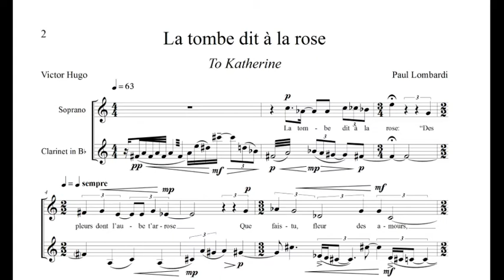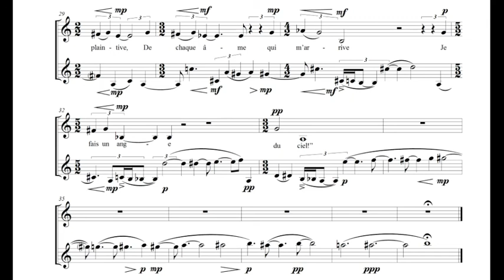Paul Lombardi - "La tombe dit à la rose"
Paul Lombardi
"La tombe dit à la rose" (2011)
Victor Hugo
Les voix intérieures (1837)
Katherine Price, soprano
Luis Viquez, clarinet

The tomb said to the rose

 “With tears which the dawn sprinkles on you
What do you do, flower of love?”
The rose said to the tomb:
 “What do you do with those who tumble
Into your constantly open maw?”

The rose says: “Dark tomb,
Of these tears I make in the shadows
A perfume of amber and of honey.”
The tomb says: “Plaintive flower,
Of every soul that comes to me
I make an angel of heaven!”

–Translated by Katherine Price